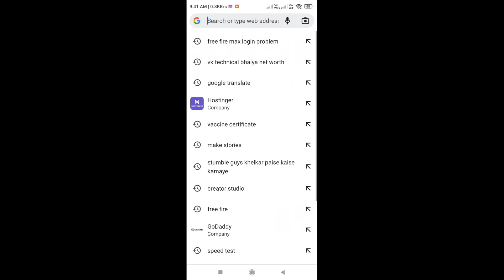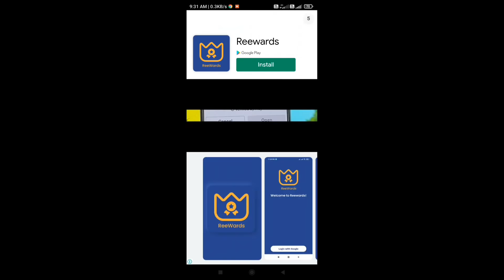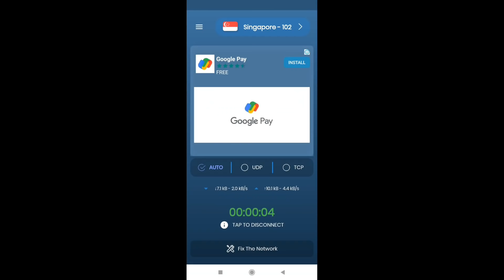How to open free fire max | How to login free fire max | Free Fire network Connection Error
Free fire max login problem 2022 | How to open free fire max | How to login free fire max 2022

hello friends aaj ki is video me bataya hoon ki trha se aap free fire max me login Problem ko solve kar sakte ho.
Free Fire Max Login problem 2021 | free

free fire max login problem 2021,

For Gaming -

Gaming Keyboard+ Mouse

Gaming Glass for Free Fire

Gaming Gloves For Free Fire

Best Gaming Phone Under 10000

Best Gaming Headphone Under 1000

thanks.